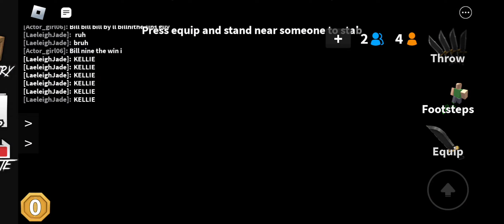Playing Mm2 With my Friends